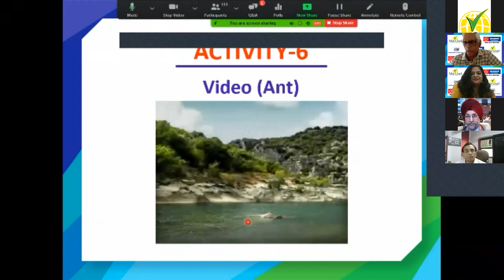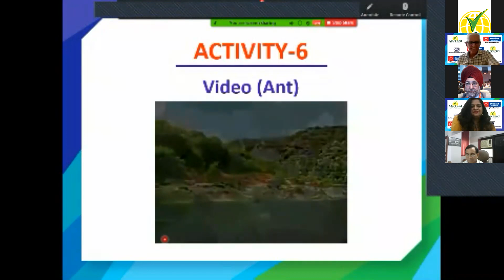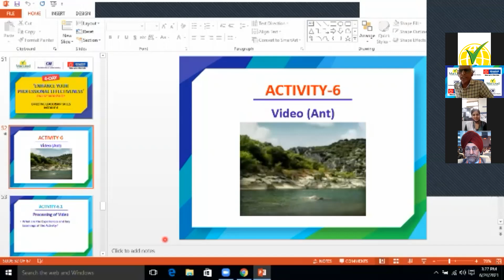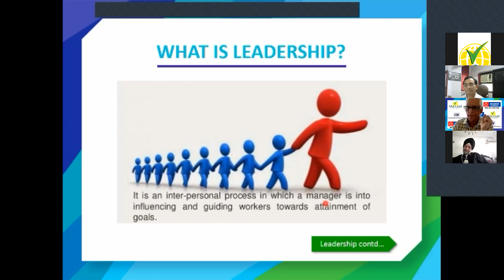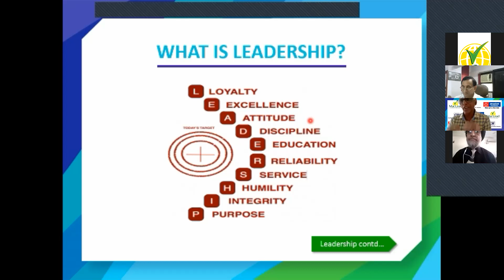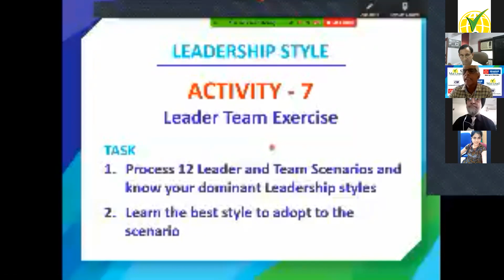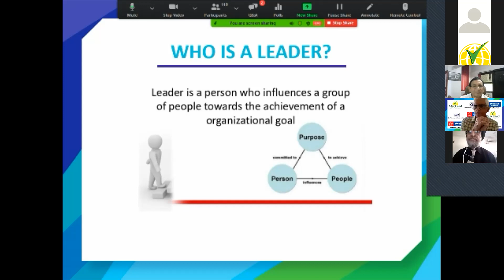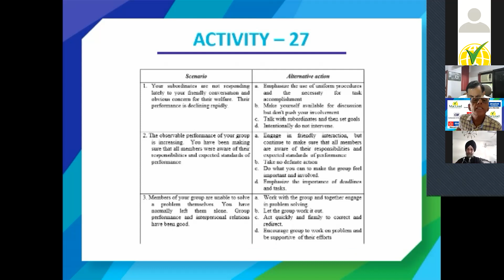Effective Leadership Skills Module By Mr. Subhash Sharma | EYPE | MacLead | Sleepwell | CII-Delhi